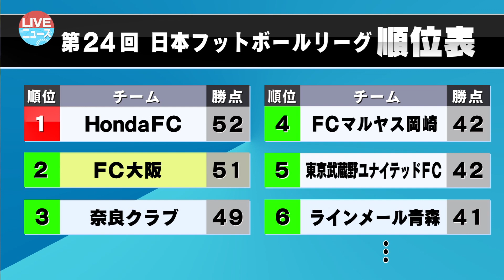【FC大阪】J3昇格への想いを選手が語る【LIVEニュース】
JFLで現在2位に位置するFC大阪。
J3昇格に懸ける想いを選手に聞きました。

LIVEニュース
放送は　(月)～(金)　14：00～

▼Xでも地域情報を発信中！

〇地元情報やメッセージをXで大募集！
LIVEニュース大阪​ をつけてツイートください♪

▼無料アプリ「ど・ろーかる」でも放送後１週間配信！